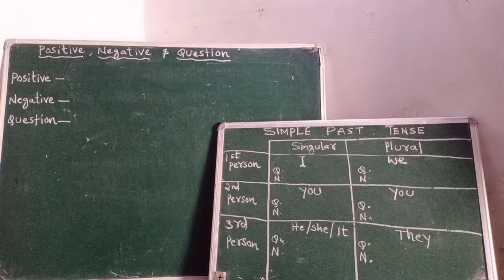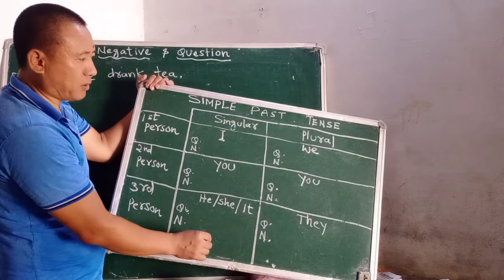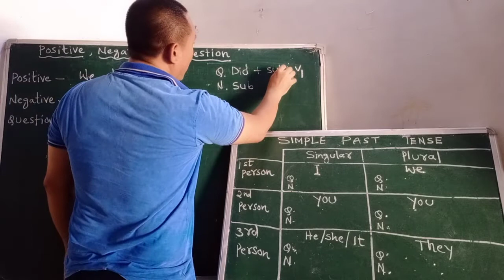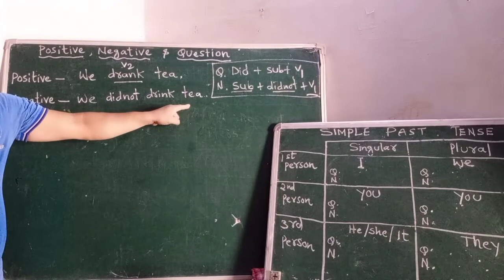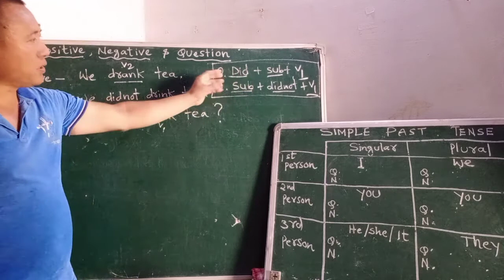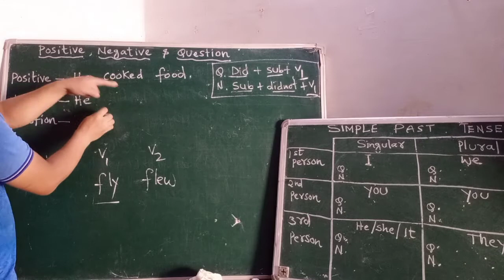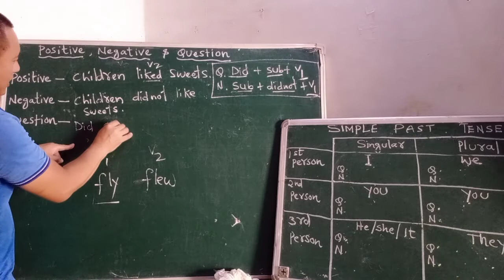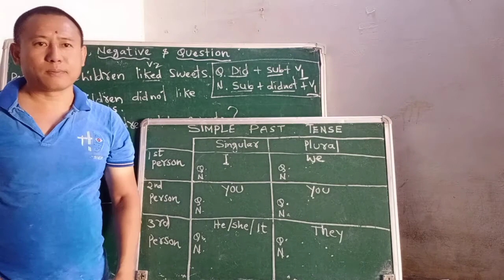Online Class DAY-8 // Negatives & Questions//Simple Past Tense// 19 July 2020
Goutham Techno School Mohala Chhattisgarh State

Subject: How to make questions and negatives (Simple Past Tense) and their rules

For more details/videos visit:
Hrani Thomas Tungjoy YouTube Channel